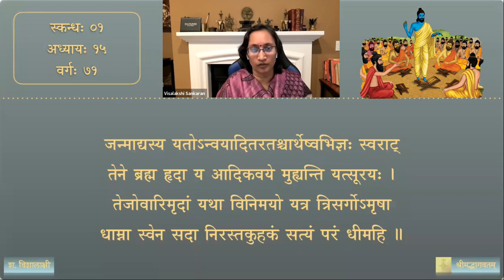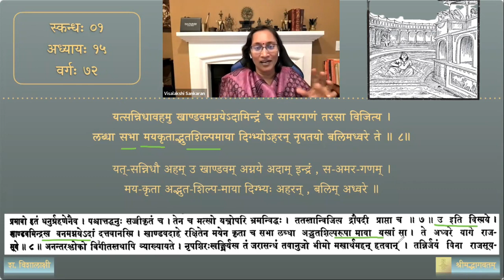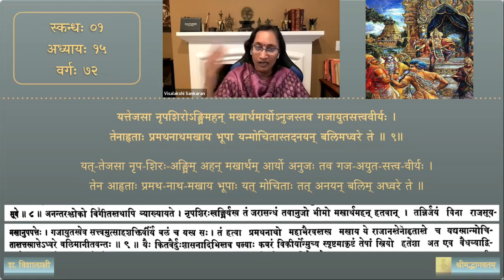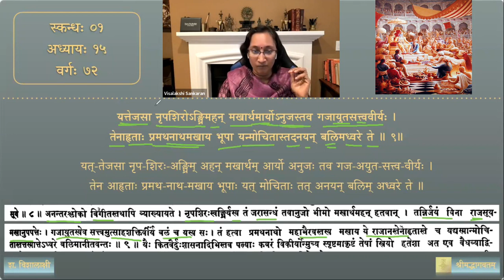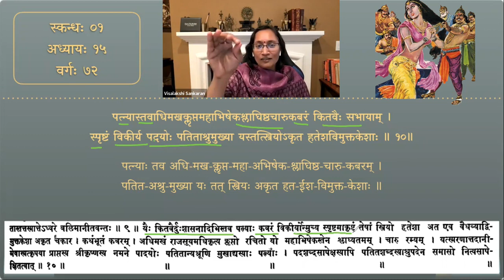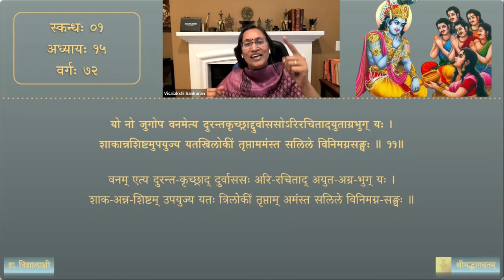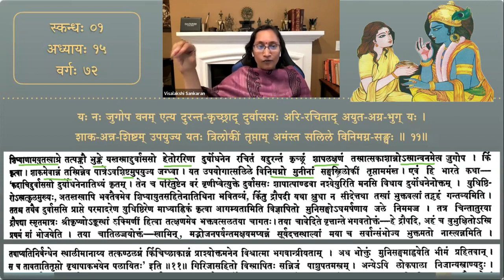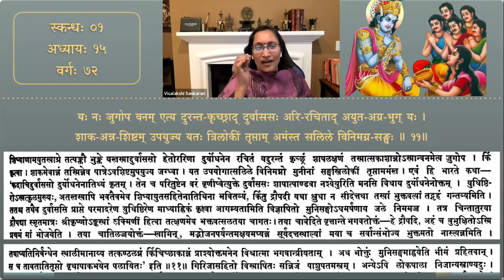श्रीमद्भागवतम् — भावार्थदीपिका — Skanda 01 — Chapter 15— Session 72